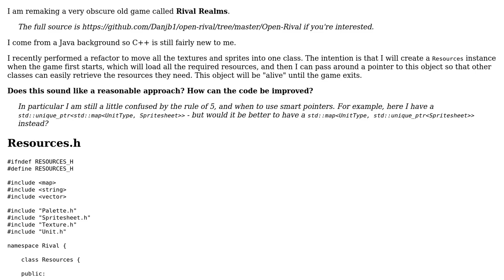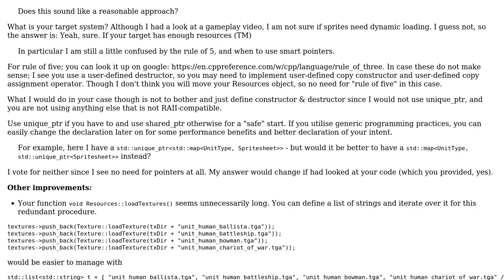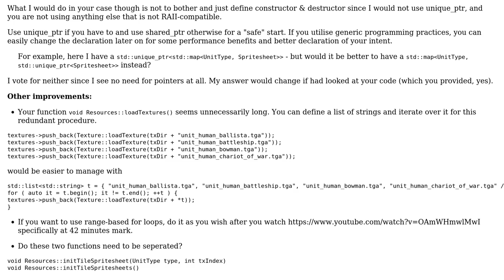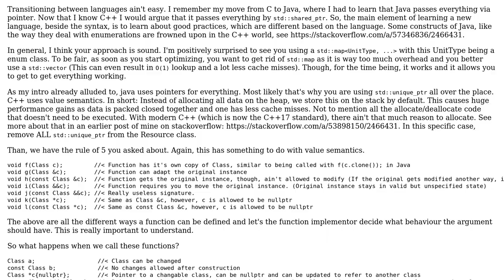Remaking a 1998 RTS game in C++ (2 Solutions!!)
Remaking a 1998 RTS game in C++

With thanks & praise to God, and with thanks to the many people who have made this project possible! | Content (except music & images) licensed under CC BY-SA | Music | Images & others | With thanks to user vdaghan user JVApen user Dan and the Stack Exchange Network Trademarks are property of their respective owners. You are responsible for your own actions.